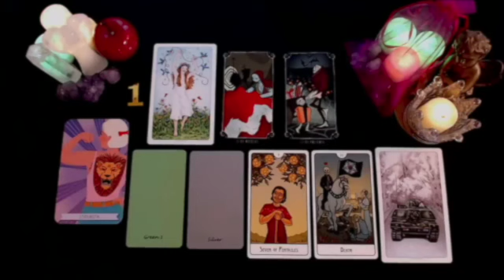LIBRA HE'S SPYING ON YOU 🔎👀 I'LL TELL YOU WHO THIS PERSON IS 🔮 OCTOBER 2024 TAROT LOVE READING